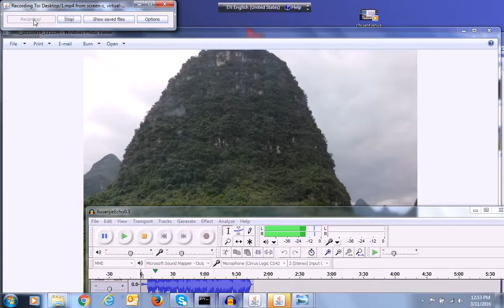印象刘三姐---藤缠树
照片为2015年去桂林所照